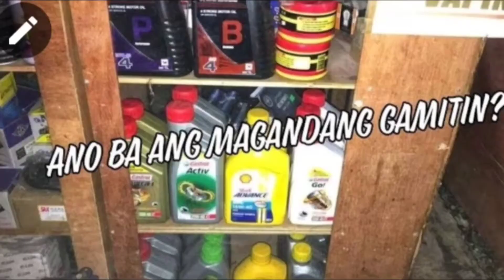MOTORPARTS BUSINESS: RAFFLE HELMET|AXCESS FAVE| Negosyo Tips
Again 3 LUCKY WINNERS Ang mananalo ng HELMET 🤩🤩

May time pa! On OCTOBER 3, 2020 Tayo magpa raffle!

2. TAKE Screen shot of your Subscription (and send it to AXCESS FAVE INBOX 💌)

3. Mention 3 or more friends 🧑‍🤝‍🧑👬👭👫🧑‍🤝‍🧑on the comment section on my FB PAGE post , here's the

4. WATCH the video on how we started our business.

 ( Note: May itatanong ako from that video- para sa consolation price ito  for 100 pesos load - 3 persons din mananalo )

PS.:
👉 Sa mga nasa list na okay na e skip Ang 2 and 3 just make sure Lang po sa 1 & 4
👉 If may isang STEP na Hindi nagawa, Hindi po magiging qualified na makasali sa raffle.